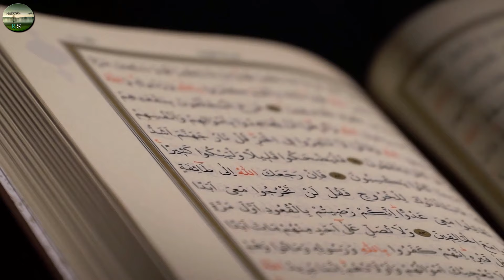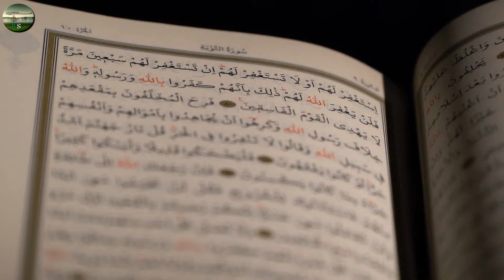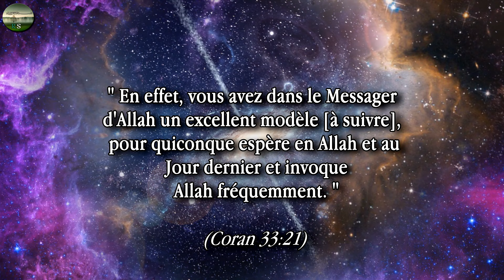La Défense du Prophète Muhammad !